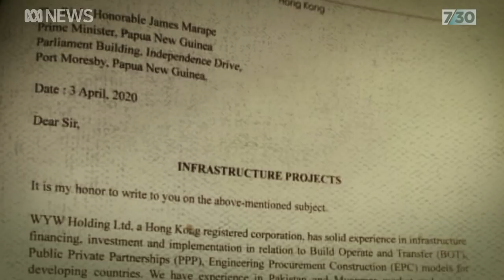Chinese plans for the PNG island of Daru raises serious concerns | 7.30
The tiny island of Daru in Papua New Guinea has become the latest flashpoint in tensions between Australia and China. A Chinese company wants to build an industrial fishing park on the island and another company is proposing to spend billions building a city there, which is right on the border with Australia

As PNG correspondent, Natalie Whiting reports the development right on Australia's doorstep has raised serious security concerns.